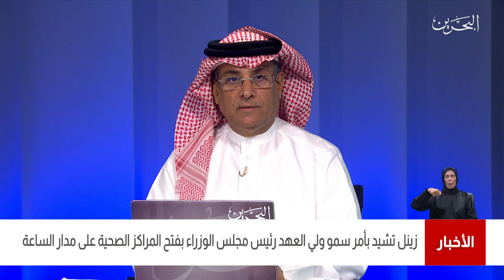البحرين مركز الأخبار : رئيسة مجلس النواب تشيد بأمر سمو ولي العهد بفتح المراكز الصحية على مدار الساعة